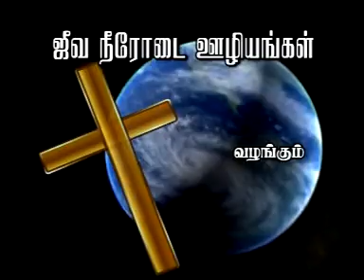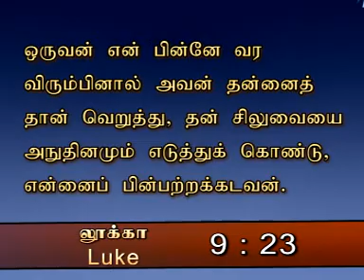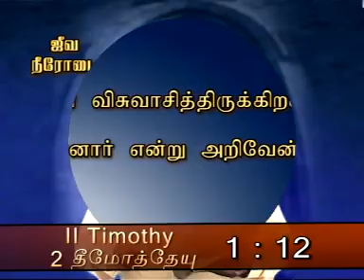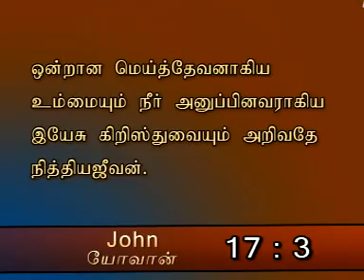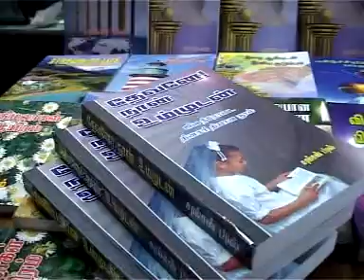போகுமிடம் அறியாமல் புறப்பட்ட ஆபிரகாம் | Tamil Christian Message | Tamil Christian Bible Study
In this Tamil Christian Bible Study Bro.Samson paul speak about the Title of போகுமிடம் அறியாமல் புறப்பட்ட ஆபிரகாம் - Abraham, who did not know where to go.In this bible study Samson paul briefly explain about Abraham confident with god

OUR ADDRESS

Bro.SAMSON PAUL,
LIVING STREAM MINISTRIES
126,Muthaiya Mudaliyar Street,
Muthailpet, PUDUCHERRY- 605 003.